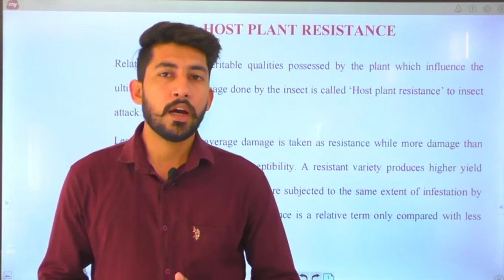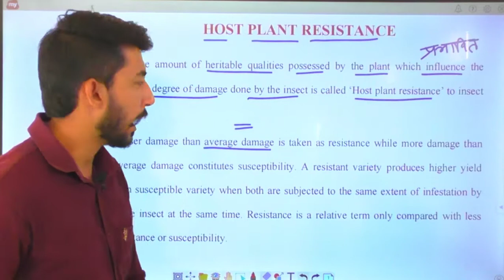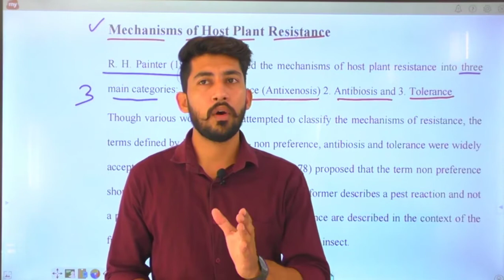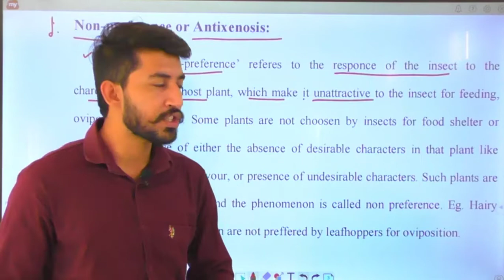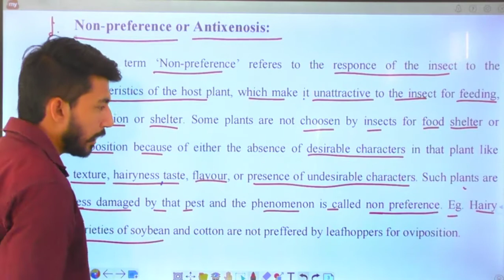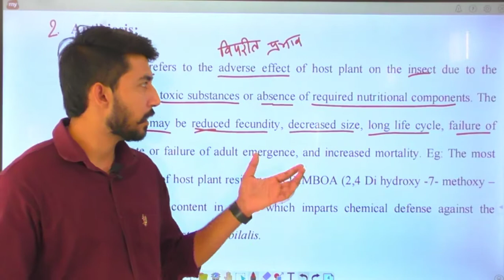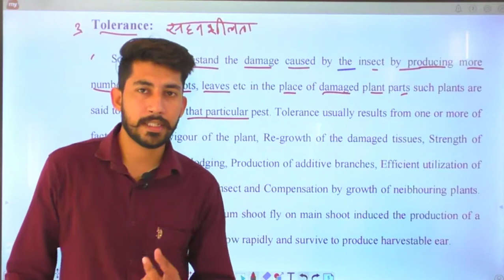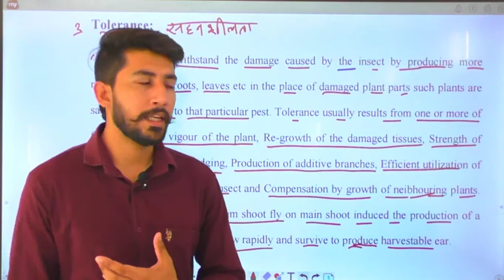ENTO- 211 : LEC 09 Host Plant Resistance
ENTO-211: Insect Ecology and Principles of Integrated Pest Management
( Host Plant Resistance)